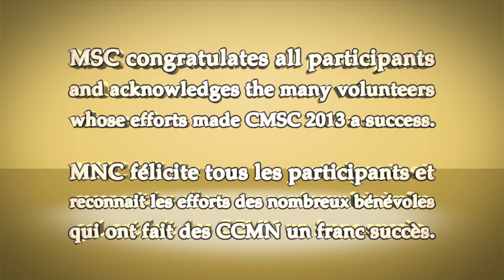CMSC 2013 Highlights - Faits Saillants CCMN 2013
ERRATUM 1:36 - 1:43
Siubhan Drinnan should read Ceilidh Osland
Gail McGinnis should read Gail McGinnis
Michelle Macwhirter should read Michelle MacWhirter